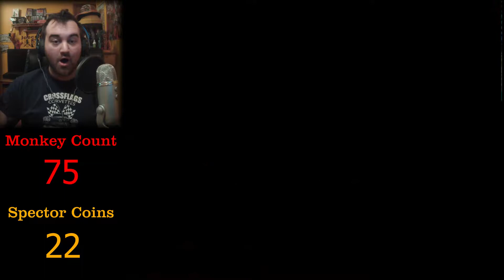Itch Escape 9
I made it back to Spector's Castle! We need to find him. there are some challenges ahead of me. Join me on my adventure. we have much more to explore. and many more apes to capture.

Having trouble finding the beginning of my adventure. Time warp your way back with this link.